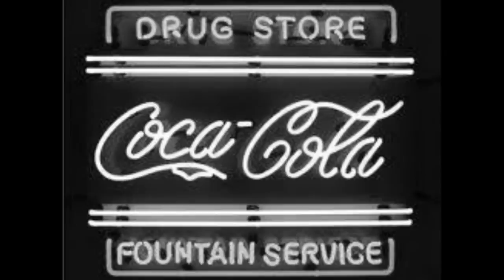i'll Be Home "By" Pat Boone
Coming Home. To Family & Love...Great Love Song By Pat Boone.Some Photos By Others.